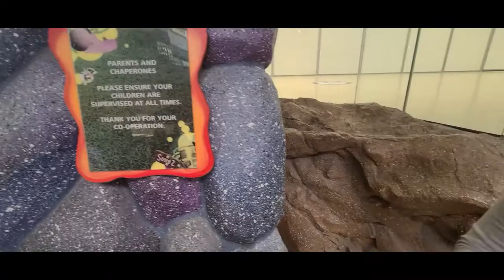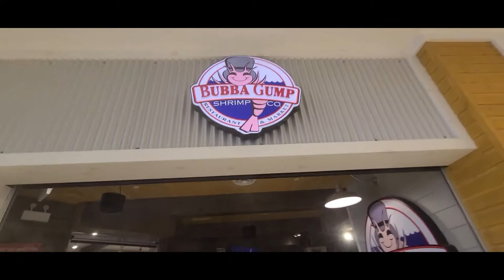2021 summer trip day 6 part 2 west ed mall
Day 2 of our West Edmonton Mall visit.  here we try more donuts, Bubba gump shrimp restaurant and try another round of mini golf.  Remember to live, and cheers!